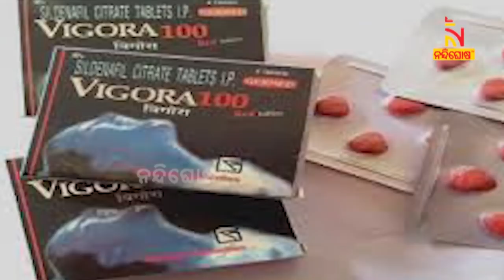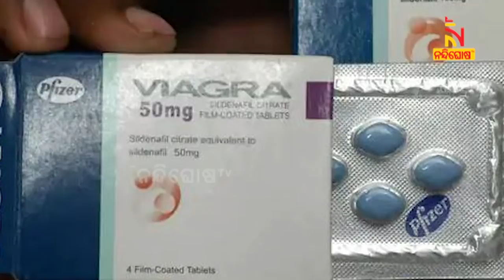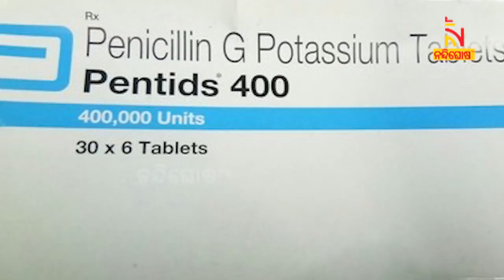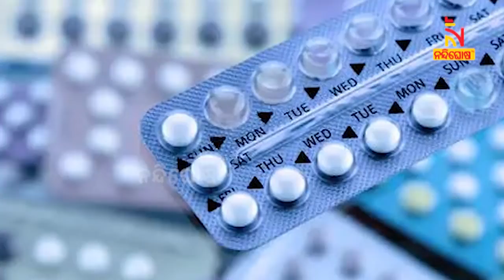Viagra To Penicillin Four Medicine Discovered By Accident | NandighoshaTV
* DishTV Channel No: 1367
* Airtel Digital TV Channel No: 611
* TATASky Channel No: 1779
* hathw@y Channel No: 731
* Ortel Channel No: 707
* Videocon d2h Channel No: 840
* SITI Channel No: 17 & 458
* GTPL Channel No: 719
* SUN Direct Channel No: 667
* Asianet Channel No: 219